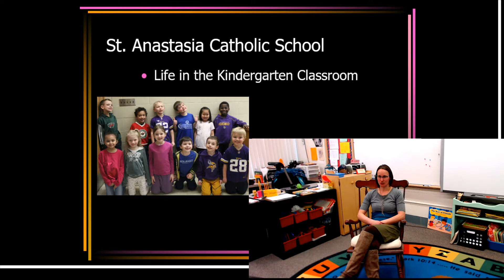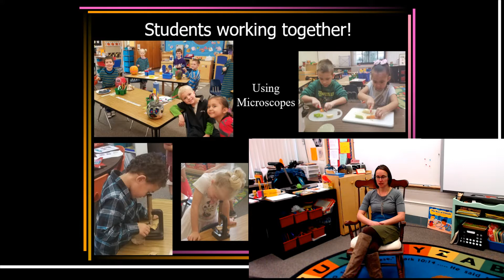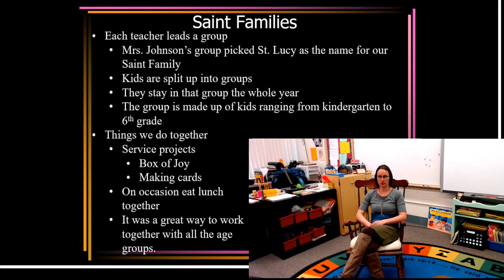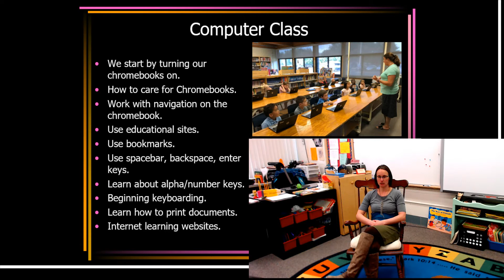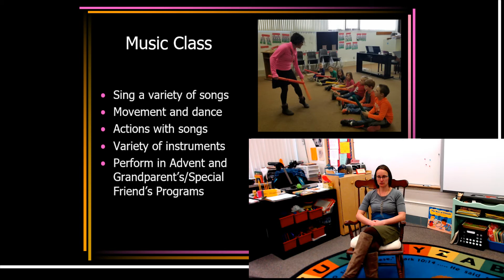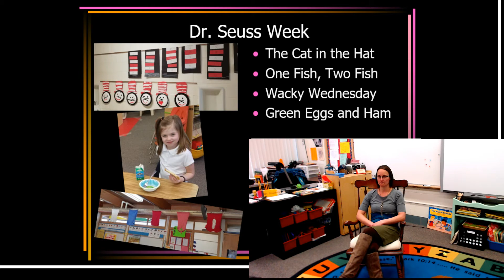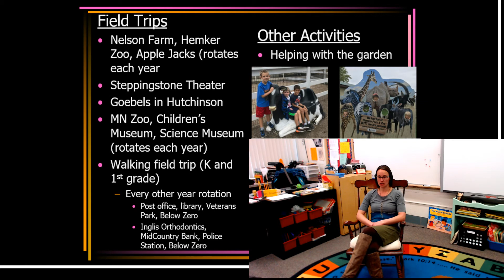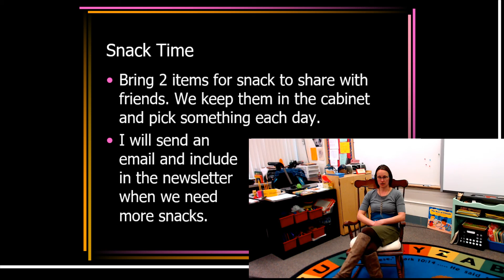Kindergarten Information Night 2020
Mrs. Johnson giving information about Kindergarten at St. Anastasia.